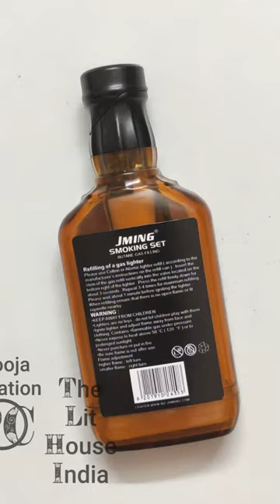OG JD No7 Print Whiskey Bottle (Quarter Shape) Pocket Cigarette Lighter By PC The Lit House India.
Pooja Creation also known as "PC" & "OG" is engaged into Hiking and Camping Tool, Knife Tools, Cigarette Lighters and accessories.